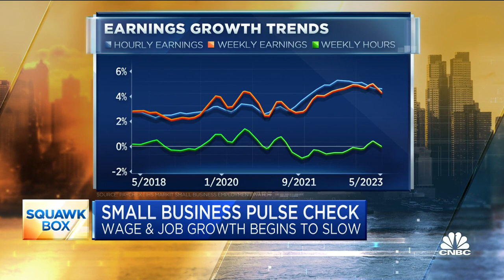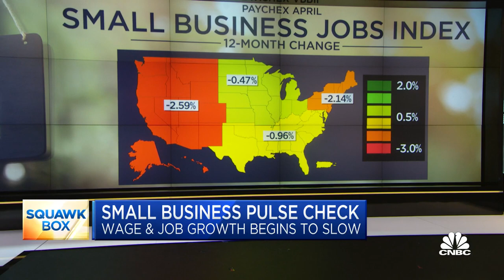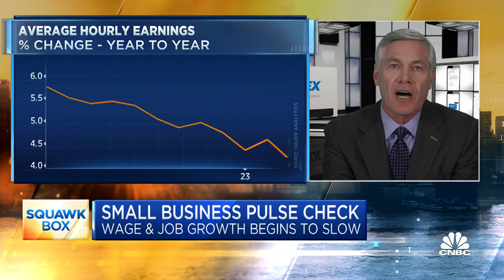Increasing supply of high-quality labor key to reducing wage inflation, says Paychex CEO John Gibson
Paychex CEO John Gibson joins 'Squawk Box' to discuss the company's April Small Business Jobs Index, which shows slowing wage & job growth, and what it means for the broader economy.